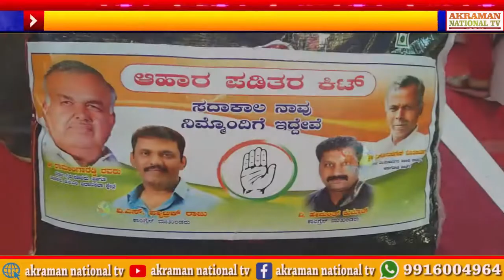RAMLINGA REDDY & KARNATAKA CABLE ASSOCIATION PATRIC RAJU & TEAM DISTRIBUTING RATION KIT FOR ARTISTS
RAMLINGA REDDY & KARNATAKA CABLE ASSOCIATION V.S.PATRIC RAJU & TEAM DISTRIBUTING RATION KIT FOR ARTISTS
AKRAMAN NATIONAL TV ಕನ್ನಡದ ಫಸ್ಟ್ ಇನ್ಫೋಟೈನ್ಮೆಂಟ್ ಚಾನೆಲ್ // ನೇರ ಸುದ್ದಿ ನಿರಂತರ ಮನರಂಜನೆ // ನಿಮ್ಮ ಮುಂದೆ ಇದೇ ಸಂಕ್ರಾಂತಿಗೆ

REG.NO.KR03E0054904

City News | National News | Kannada News | Karnataka News |

Bangalore News | Political News | Breaking News Watch Akraman National TV for Latest

Local and National News

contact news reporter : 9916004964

 Get updates of City and

Nation News in Kannada and English URDU

Check out the latest news from across the globe. Latest news on City, Nation, World,

AkramanNationalTV NDT INDIATV tv9 TV5 tv1 public tv#btv#suvarnanews#kasthurinewz24#dighvijay#powertv#speednews#JAANATATV